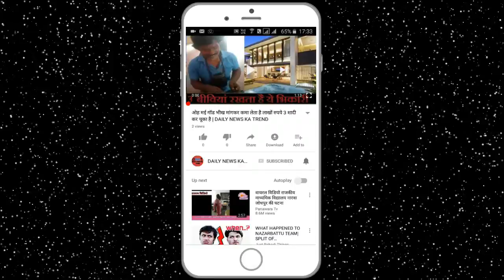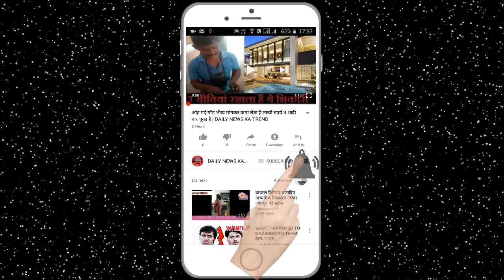ये विधायक अपने 2 साल के बच्चे को लेकर जाती है विधानसभा || DAILY NEWS KA TREND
From the Delhi Secretariat to the assembly, a two-and-a-half month child has entered the headlines by registering his presence. From the Rohtas municipal assembly seat of the capital, MLA Sarita Singh has recently become a mother and now she goes with her child wherever she goes in connection with the work, her children take Advaita along. He also took the child along with the three-day Delhi assembly session that ended on Wednesday. Sarita is being highly appreciated for taking care of her child while working, she is also getting full support from the people along with her. Sarita is giving this message of motherhood to working women. According to the Times of India news, Sarita says that her child is still so small that her mother can take care of her, work is also important, so having to reconcile both, she has to walk with her child. Sarita does not consider the burden of adhering to the child during her work, rather she is happy. She says that she has not had any problems in handling the child while working with her child. Sarita also says that time is no longer the same as before. Earlier, the elderly women were the legislators, now the young women will become legislators in the coming days. They will also have their children, in such a way, it is common to see the work with the child. He told that his marriage took place after becoming a legislator.